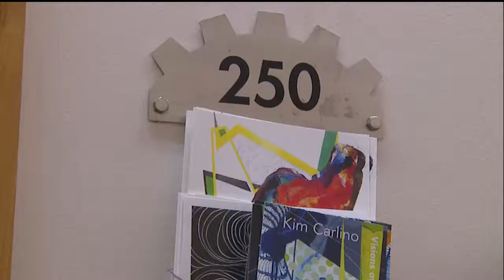Milton Bradley Deconstructed